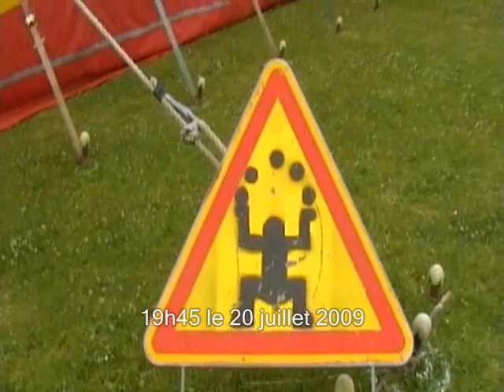bilan 1er journé preparation 11em festival de jonglerie carvin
19h45 le 20 juillet 2009 bilan 1er journé
preparation du 11em festival de jonglerie carvin
les eclectiques festival des arts de rue
Samuel Rieubernet. directeur Co-fondateur du Cirque du Bout du Monde